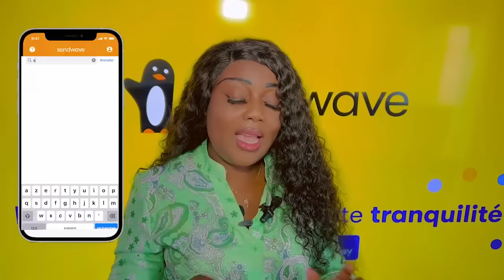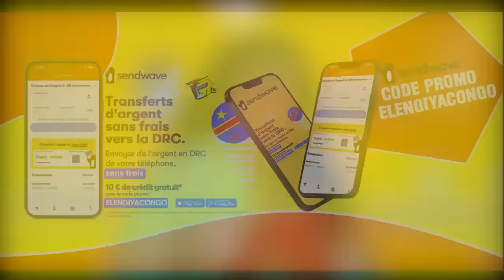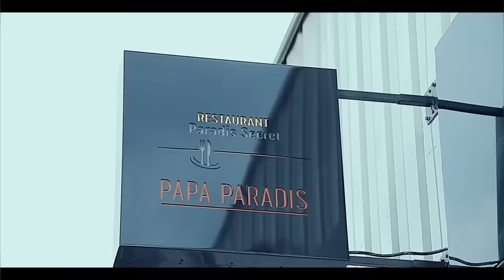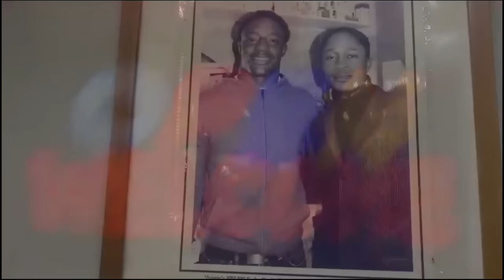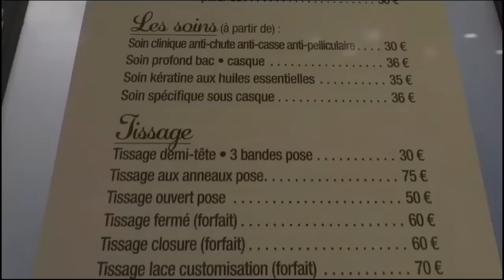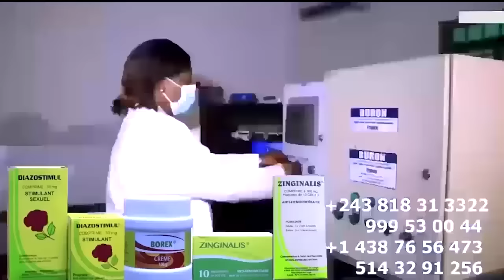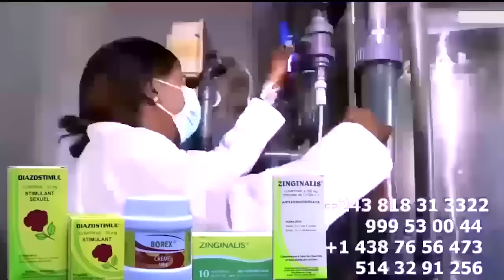EYINDI Bitumba FARA FARA MANICKE Na ODILE MANZAKA QUESTION Réponse Na PARIS MOTO EPELI